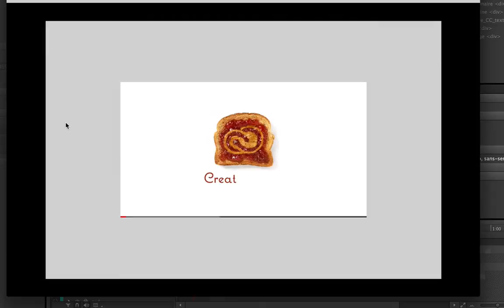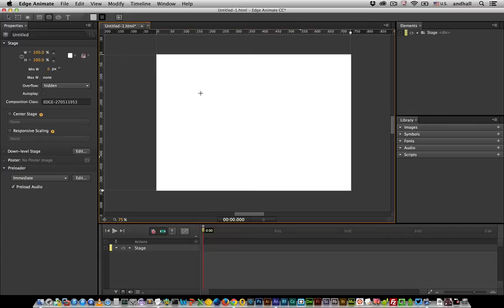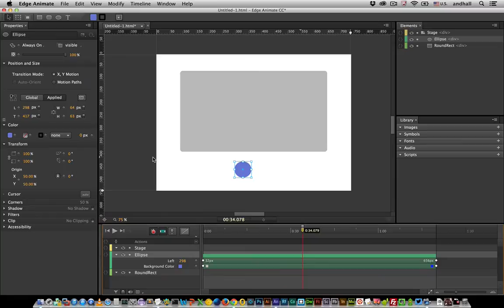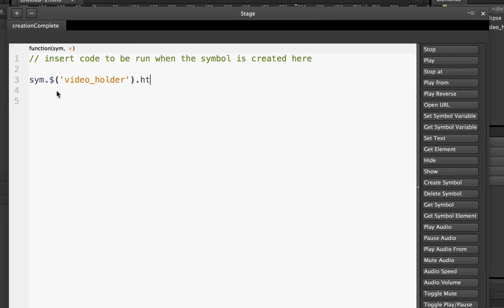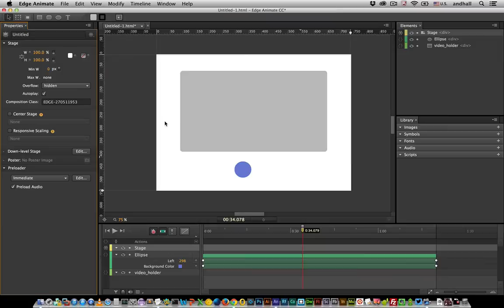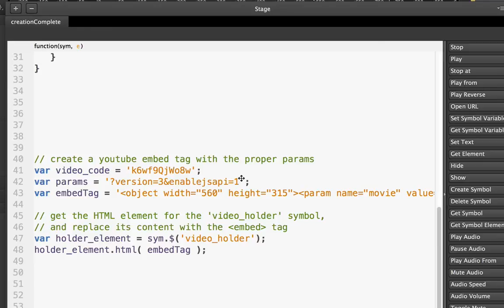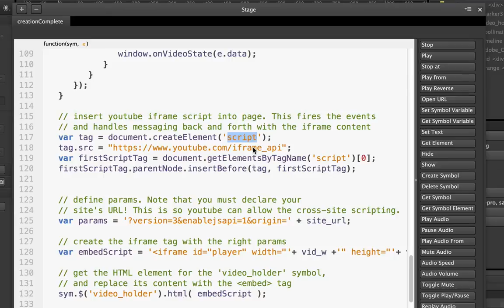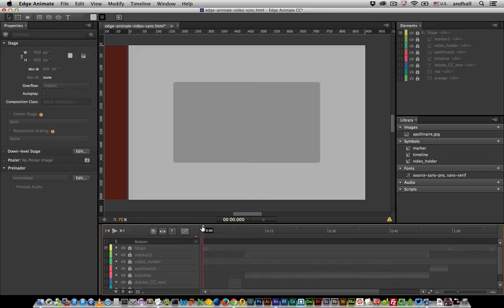How to make HTML5 animations sync to an embedded video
This video shows how to make animated HTML5 pages that play in sync with an embedded youtube video. For the source files and javascript, see this blog post